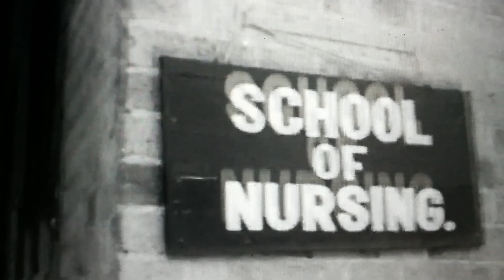Examinations and Operations at Newly Formed Medical School of the University of Biafra | June 1967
June 1967.

Footage of a series of patient examinations and operations at the newly established Medical School of the University of Biafra. The University's name was changed from the UNiversity of Nigeria after the secession of the Eastern Region.

A hernia operation is seen being conducted by Dr. J.O. Ojukwu while another doctor conducts an eye operation.

Source: Personal Collection.